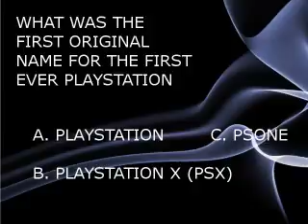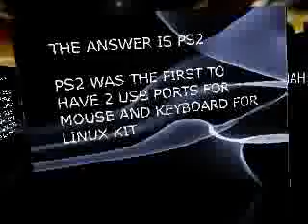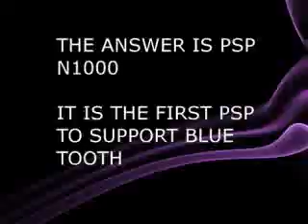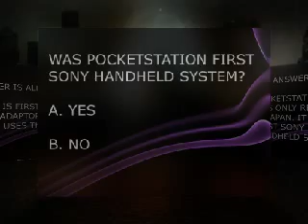THE PLAYSTATION QUIZ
THE PLAYSTATION QUIZ. THINK YOU KNOW ABOUT PLAYSTATION?